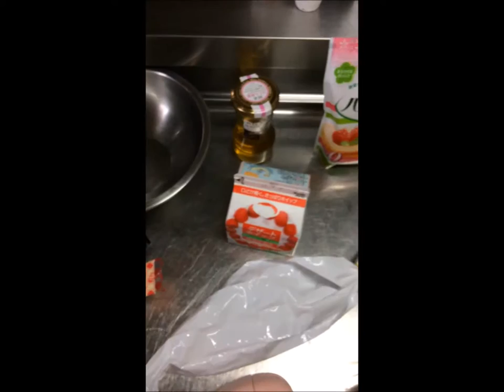【クッキング動画】リベンジ★フラペチーノ風コーヒーゼリーにクリームもトッピング！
いつものおやつタイムにちょっとプチ贅沢を\（＾＾）/☆\（＾＾）/
ホイップの方法も少しご紹介しております。

コーヒーゼリーやフレンチめのコーヒーを淹れる際、お湯の温度は高めの79度が適温とのことです。
フルシティやミディアムタイプは84度がいいそうです。

Everday sweets time, you can eat rich time.
How to make coffee jelly.

。*＊前動画＊*。

【クッキング動画】　コーヒーゼリーの作り方